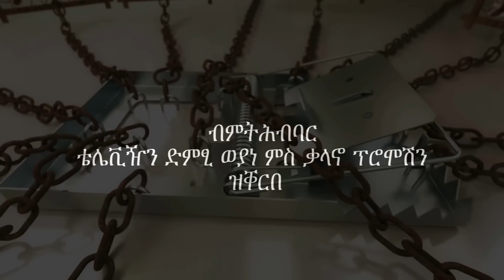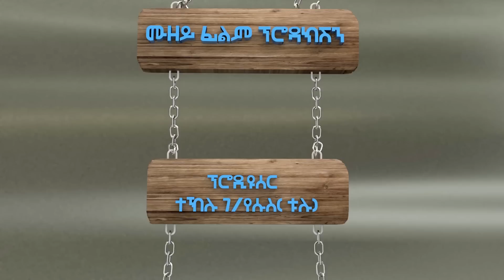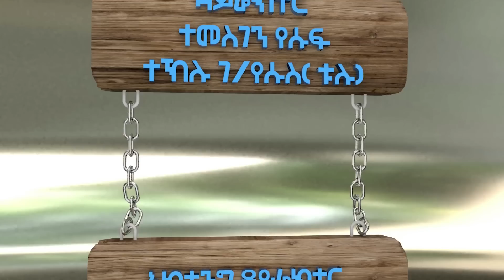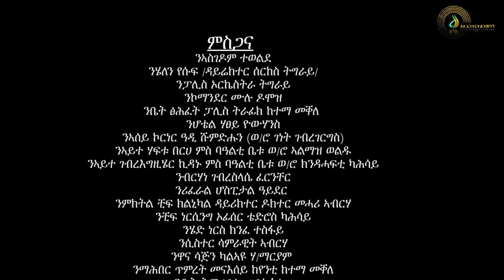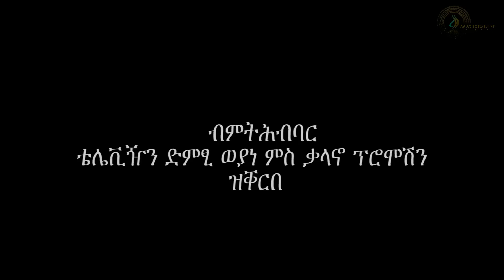Metsawedya (መፃወድያ) - ትግርኛ ተኸታታሊ ድራማ - 4ይ ክፋል | Tigrigna Drama Series 2019 - Part 4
Metsawedya (መፃወድያ) - ትግርኛ ተኸታታሊ ድራማ - 4ይ ክፋል | Tigrigna Drama Series 2019 - Part 4 | Official Video